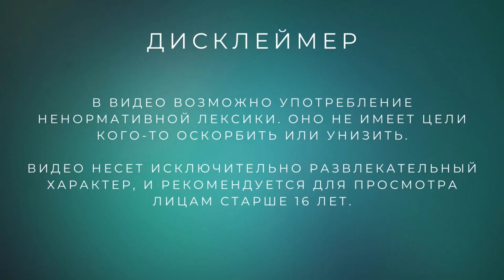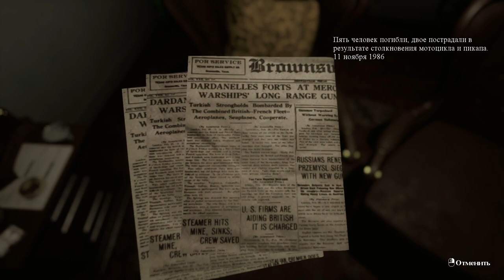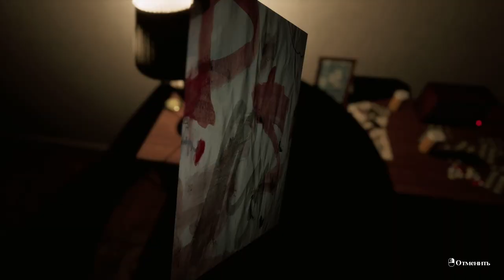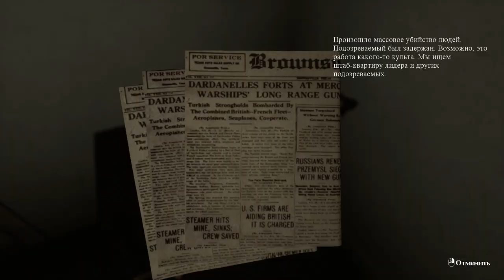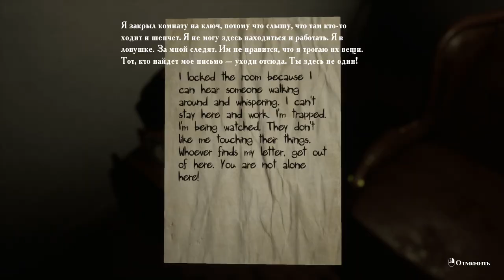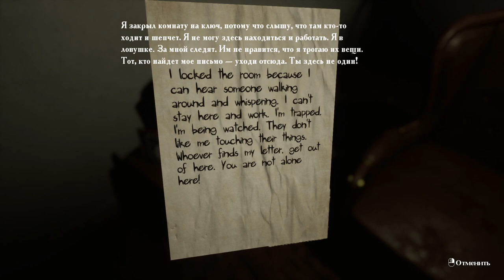Кошмар из двух комнат /// Locked up #1 (EMIKA_GAMES BUNDLE)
Две комнаты, от которых веет кошмаром и ужасом😱